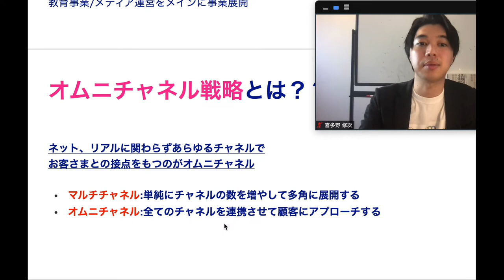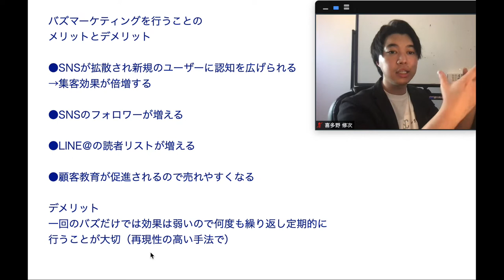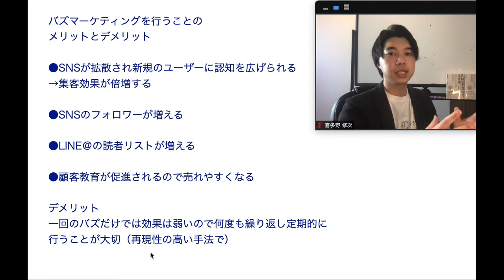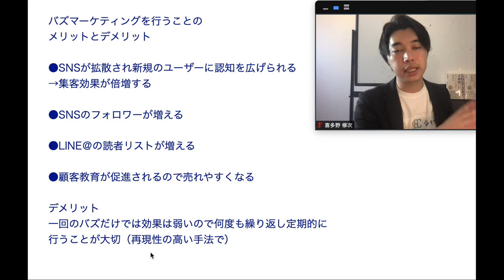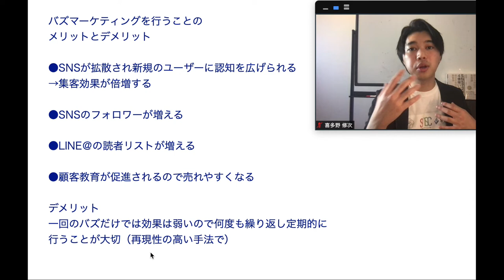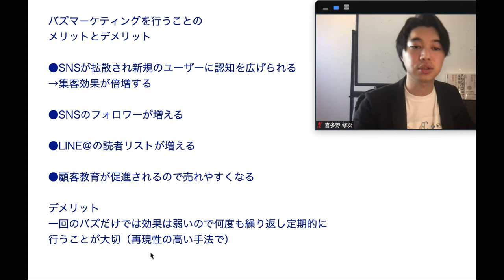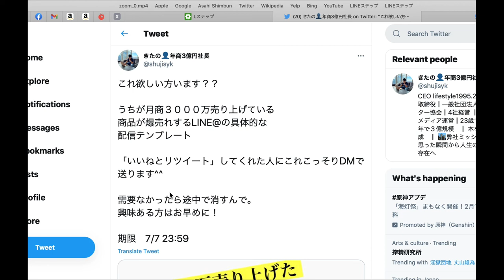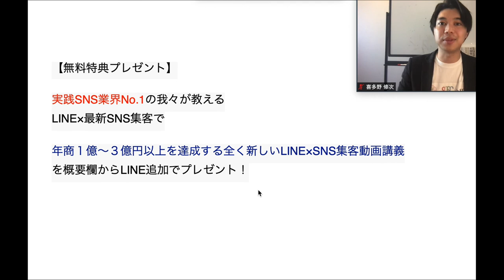SNSで拡散バズを意図して起こす方法【SNS集客】